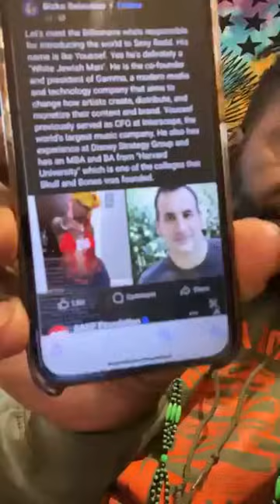Waste of Time